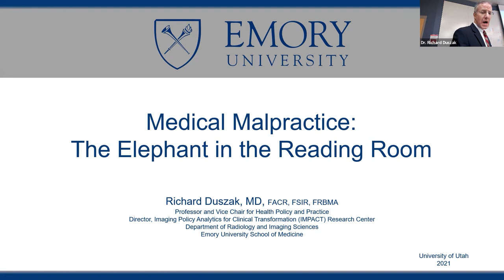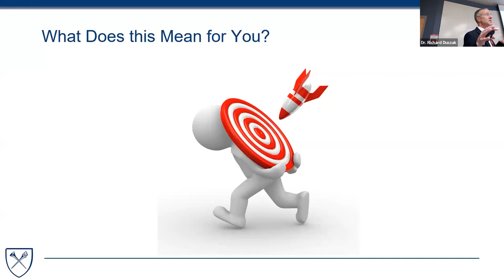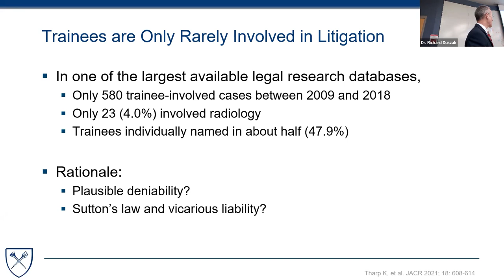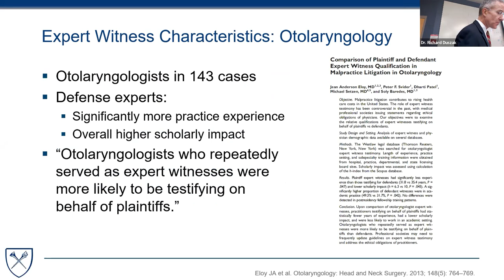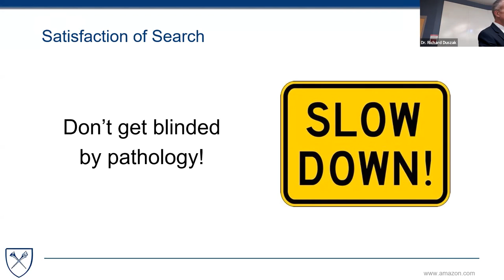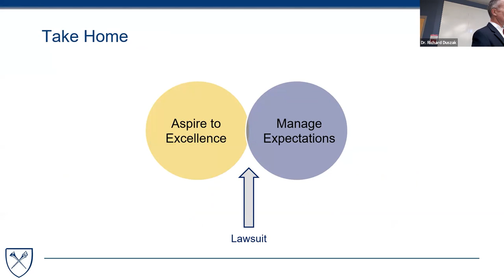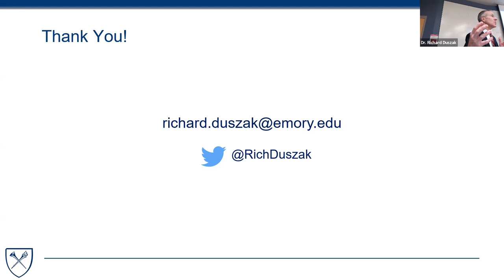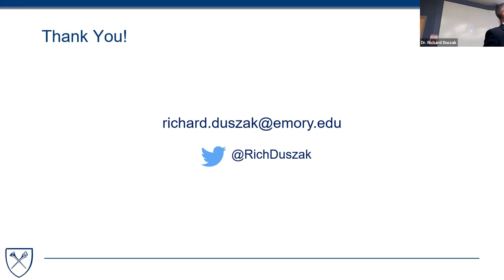Duszak special lecture - Dec 2021